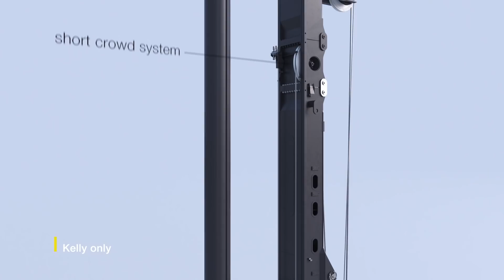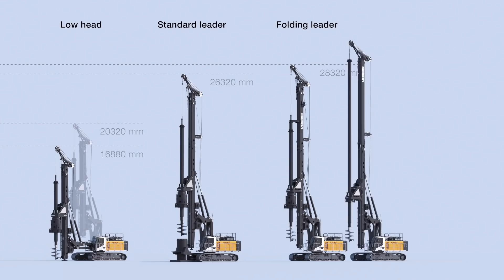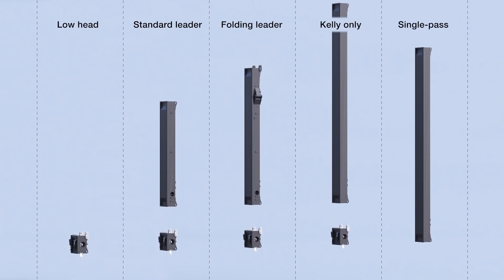Liebherr – LB 45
​A higher torque, a wider range of applications and useful assistance systems for improved operator comfort and increased safety in one elegant design: Liebherr presents the new drilling rig LB 45, successor to the proven LB 36.​